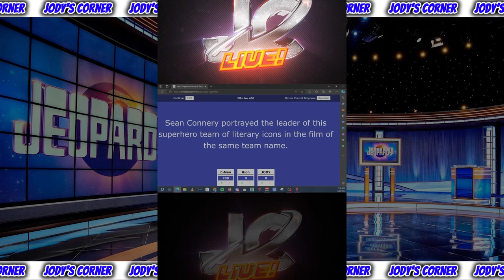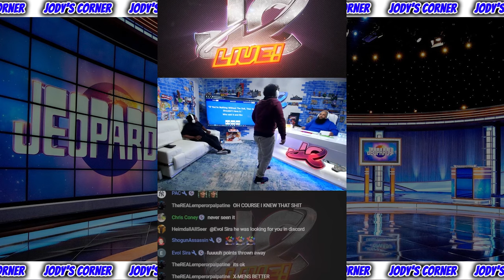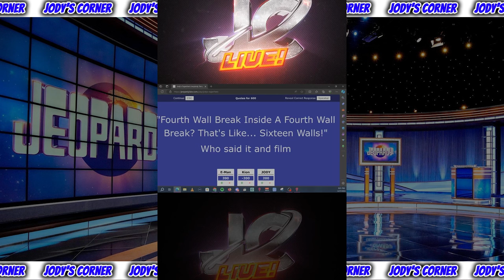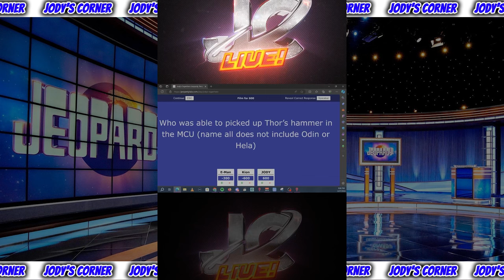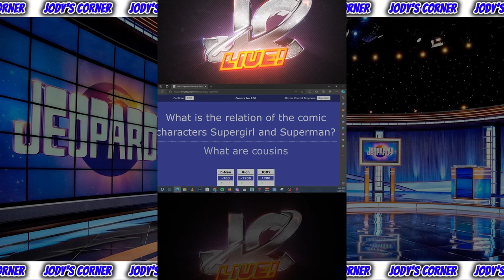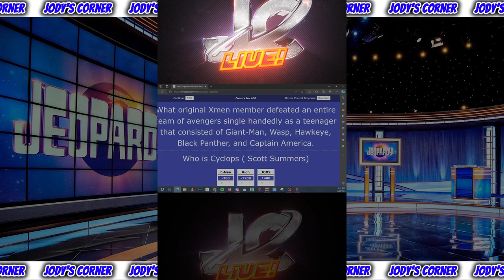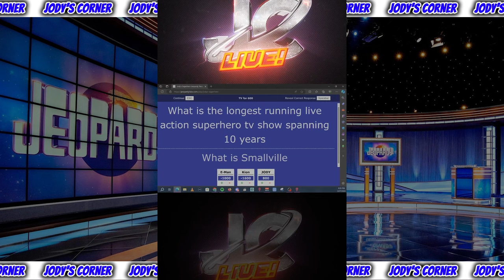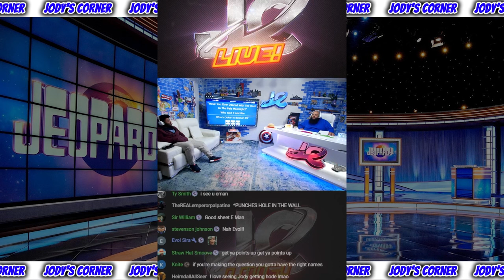Who Will Win This JEOPARDY Trivia!?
Podcast: Jody's Corner Live! - Spotify, Itunes, Google Music

Jody's Corner
3651 South La Brea Ave 958